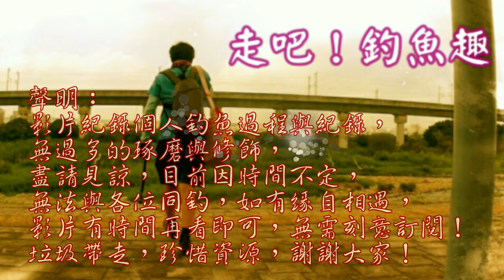不到30公分深的野塘,竟然潛藏大魚!(GOOGLE地圖帶我釣魚去EP2)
多年沒來這~~沒想到變成這樣,這是新的一季google地圖帶我去釣釣魚~~接下來會陸陸續續拍攝一系列~~紀錄網路與實際的差異!!
google衛星雲圖探勘釣點 台灣野池釣魚 Taiwan fishing